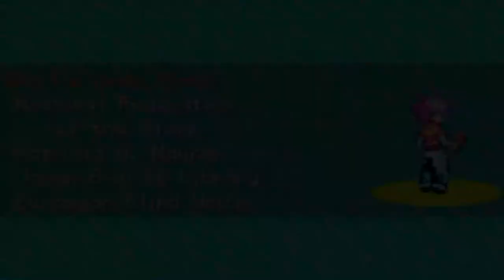Pokemon Vega Champion Battle